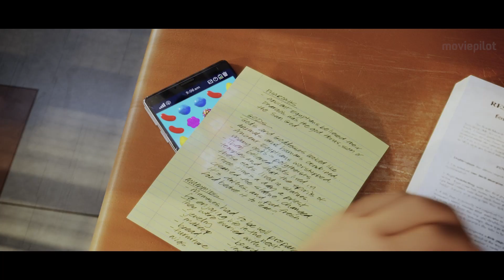EMOJI DER FILM Trailer 2 German Deutsch (2017) Exklusiv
Offizieller Trailer für: Emoji - Der Film
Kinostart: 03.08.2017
Der Animationsfilm Emoji - Der Film zeigt dem modernen Handynutzer das Innenleben seines Telefons, wo sich die Welt der emotionalen Smartphone-Ideogramme, also der Emojis, entfaltet.

Handlung von Emoji - Der Film
Emoji - Der Film spielt im Inneren eines Smartphones. Hier leben neben der ganzen Technik, aus denen so ein modernes Handy und Allzweckgerät besteht, und neben den Programmen, die es am Laufen hält, auch die Emojis, also jene Bildzeichen, die ganz einfach in Textnachrichten Gefühle, Stimmungen oder Aussagen auf den Punkt bringen oder kommentieren können. In ihrer Stadt Textopolis wünschen sie sich tagtäglich nichts sehnlicher, als von ihrem Handybesitzer für eine geschriebene Botschaft auserwählt zu werden.

Zu den in der Smartphone-Welt ansässigen Emojis gehört auch Gene (im Original gesprochen von T.J. Miller), der allerdings ein Problem hat: Anders als die anderen Emoji besitzt er nämlich nicht nur einen, sondern viele Gesichtsausdrücke. Für ein Ideogramm wie ihn ist das eine ziemliche Schande und so begibt er sich auf eine abenteuerliche App-Reise, um ein normaler Emoji zu werden.